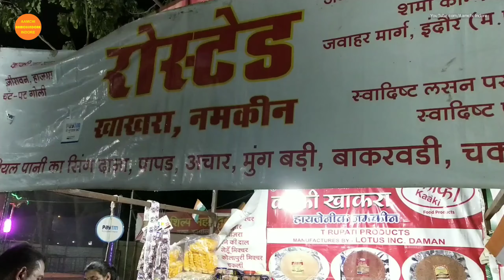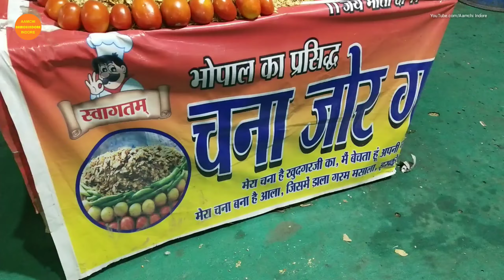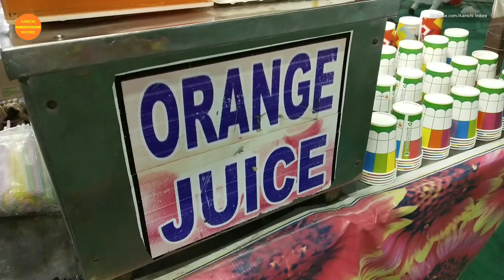इंदौर शिल्प महोत्सव मेला लाल बाग II INDORE SHILP MAHOTSAV MELA LAL BAGH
Lal Bagh Palace
Nai Duniya, Triveni Colony, Indore, Madhya Pradesh 452007